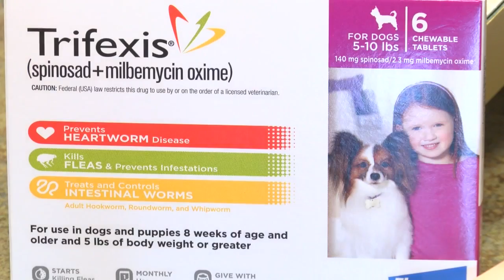Risks mosquitoes pose in the East goes beyond Zika